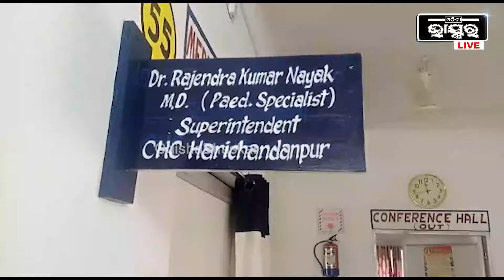ଘର ମରାମତି କରୁଥିଲେ ,ପଡିଯାଇ ଅଣ୍ଟା ଭାଙ୍ଗିଗଲା ..ଏବେ ଚିକତ୍ସା ପାଇଁ ଅର୍ଥ ସାଜିଛି ବାଧକ